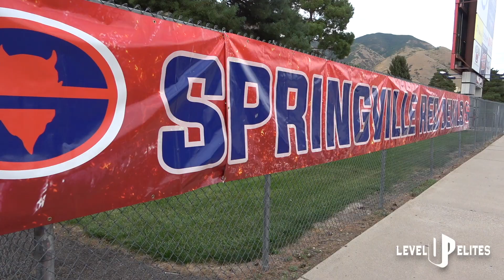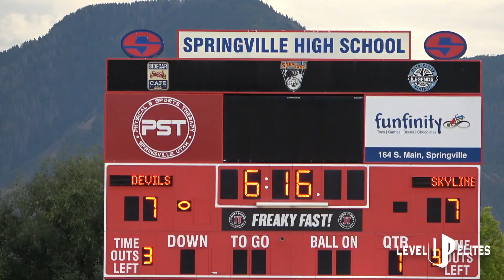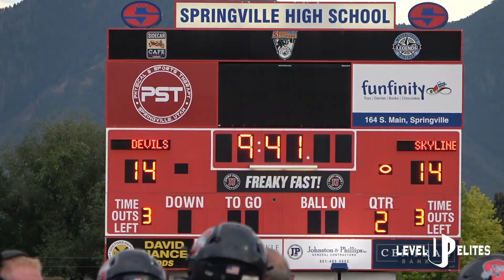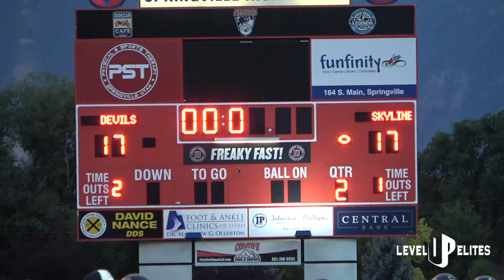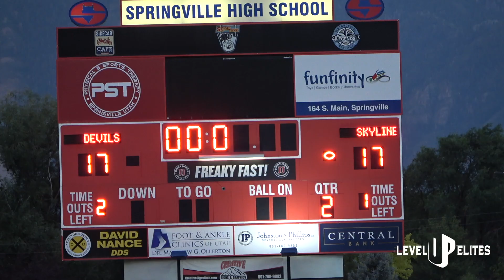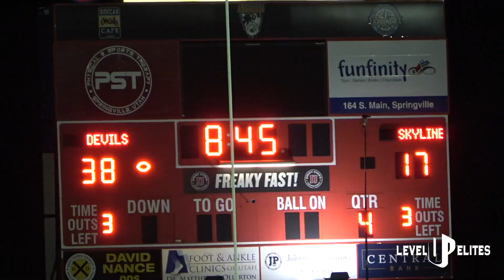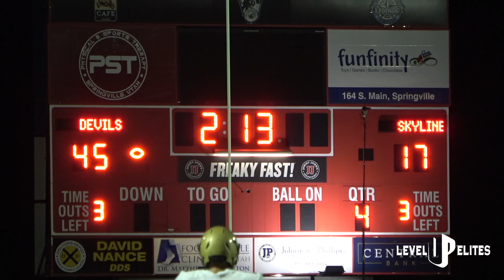Springville vs Skyline | Utah High School Football | 2022 HIGHLIGHTS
BYU Commit Ryder Burton and the Springville Red Devils take on (future BYU Commit team mate) Miles Hall and the Skyline Eagles and an epic showdown!